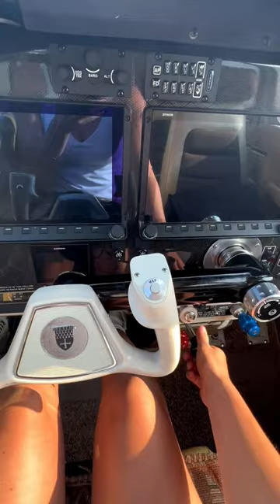firing up the Beechcraft Bonanza!!